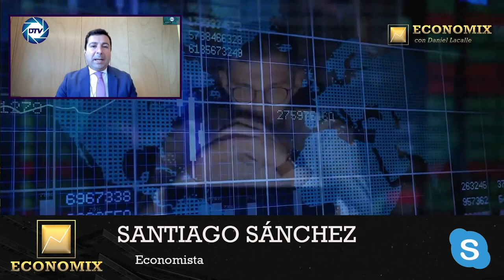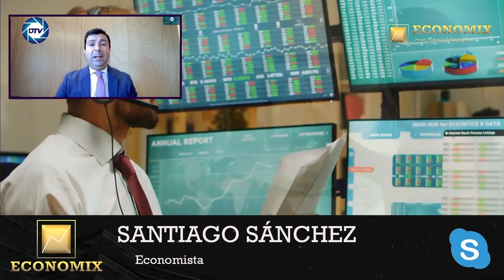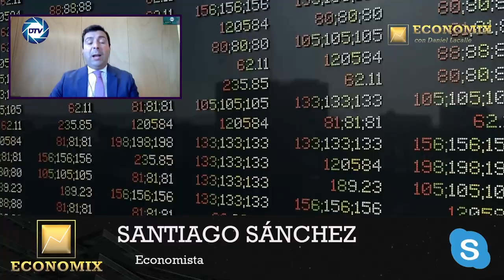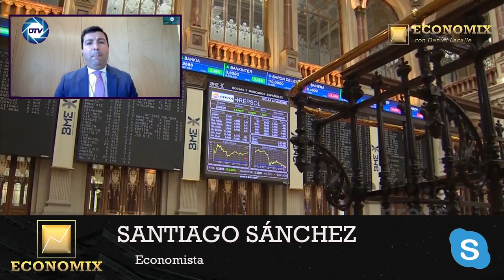SANTIAGO SÁNCHEZ saca a la luz DONDE HAN IDO los 💥FONDOS EUROPEOS💥: 💥LA GRAN ESTAFA de SÁNCHEZ💥